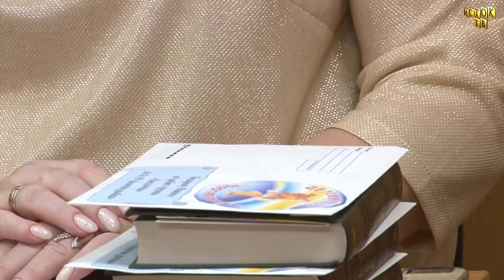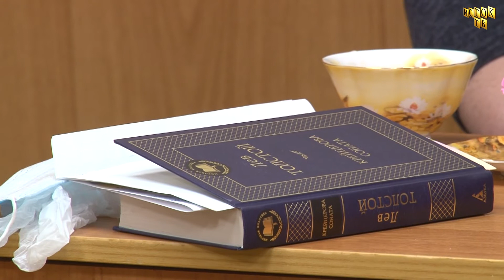Встреча солдатских матерей, Военкомат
В канун главного женского праздника в искитимском военном комиссариате состоялась традиционная встреча с мамами военнослужащих